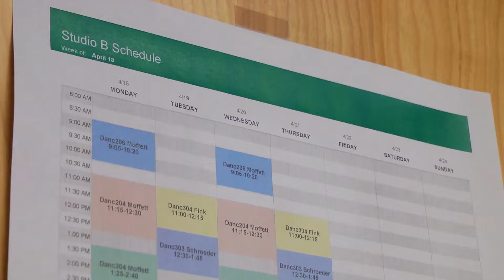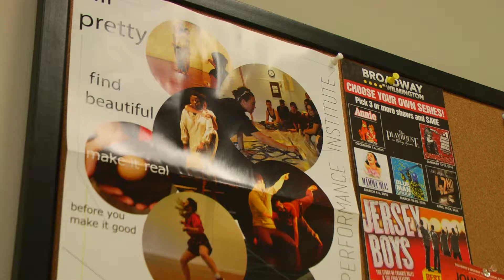UD National Dance Week Team Package Kyra and Cameron